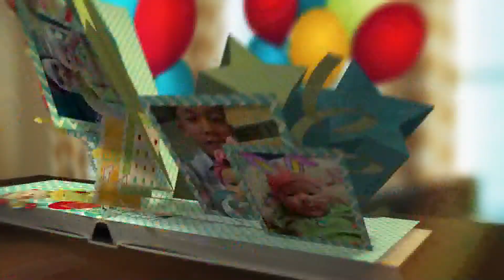Happy Birthday Bé Nhã Băng